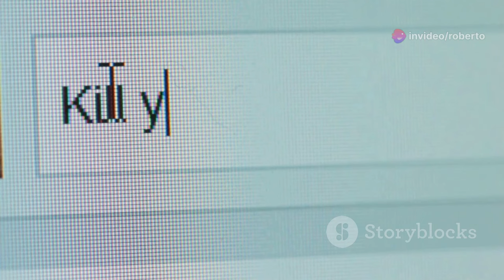Meloni Risponde alle Critiche Sindacati PD e Scioperi Ecco Tutta la Verità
Il recente discorso di Giorgia Meloni ha generato molte discussioni. In un intervento acceso e sentito, la Premier ha risposto alle critiche ricevute dal Partito Democratico e dai sindacati, giustificando la sua assenza da un evento a Bologna e mettendo in dubbio la coerenza delle recenti proteste contro il governo. Analizziamo i punti centrali di questo discorso e le implicazioni politiche delle dichiarazioni della Premier.